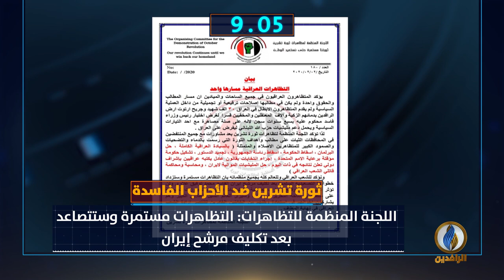أبرز الأخبار على قناة_الرافدين ليوم الأحد في 60_ثانية.